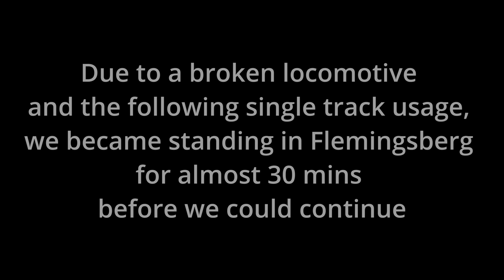4K CABVIEW: West Main Line (Stockholm to Gothenburg)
In this 4K Cabview video we embark on a journey one the West Main Line connecting Stockholm to Gothenburg. This is with the X2 Gen.1 High-speed train. Vmax 200 km/h and tilting in curves (except the engine unit).

Remember to click on the bell icon to get notified!